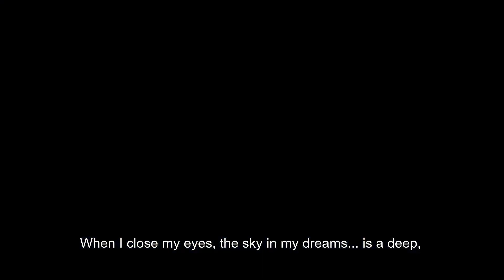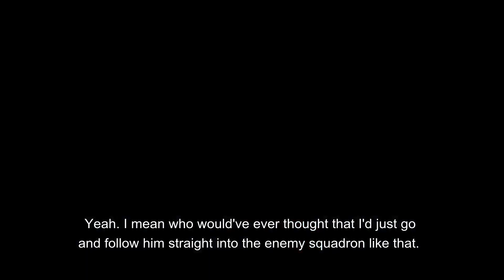ACE COMBAT 7: Skies Unknown Gameplay Trailer (Gamescom 2018) PS4 / Xbox One / PC